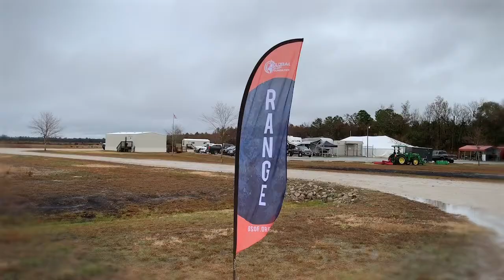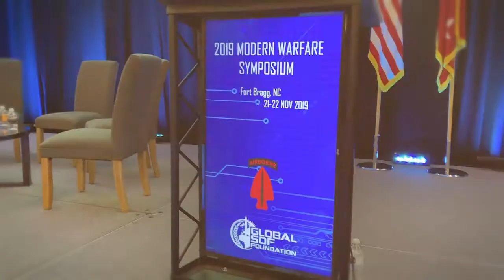Modern Warfare Week 2021 [16-19 NOV]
The dates might have changed, but the event remains the same (or even better!?)...Modern Warfare Week 2021 is coming to the Ft. Bragg area in November.